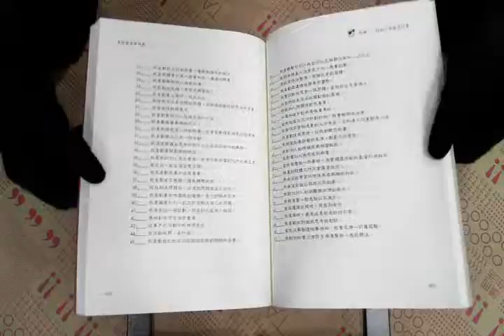TAAZE｜生涯探索與規劃：我的生涯手冊 二手書書況 9573072211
TAAZE｜讀冊生活網路書店「生涯探索與規劃：我的生涯手冊」，找二手書請至